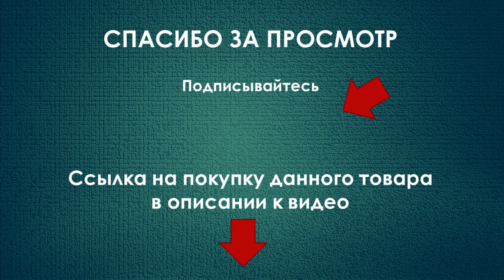Охранная сигнализация KERUI для умного дома Tuya smart wifi камера, датчики открытия, движения, дыма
☑️ На Алиэкспресс:
► Охранная система KERUI Tuya (из обзора)

☑️ Таймкоды:
00:00 - Приветствие
00:25 - Датчики открытия
01:46 - Датчик дыма
02:55 - WIFI камера поворотная
04:28 - WIFI шлюз - датчик движения и сирена
05:04 - Датчики движения
05:51 - Работа сирены в приложении Tuya Smart
07:27 - Работа камеры в приложении Tuya Smart
08:45 - Заключение